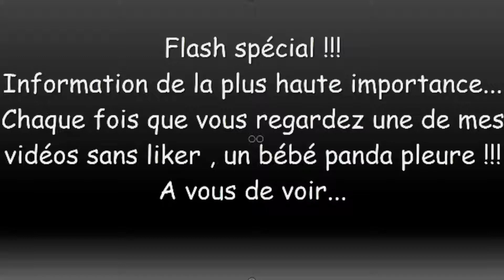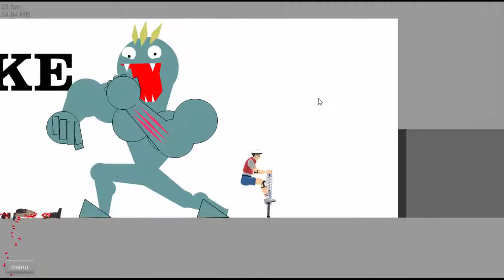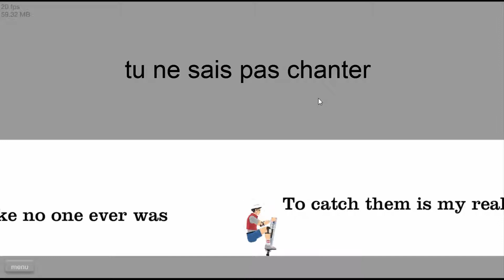[HAPPY WHEELS] Le sang le plus mal fait du monde XD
Salut les gens aujourd'hui j'ai voulu un peut changer au lieu de faire que des jeux comme agar.io slither.io... j'ai voulu faire une vidéo sur un jeu que j'adore j'espère quelle va vous plaire chuse !!!